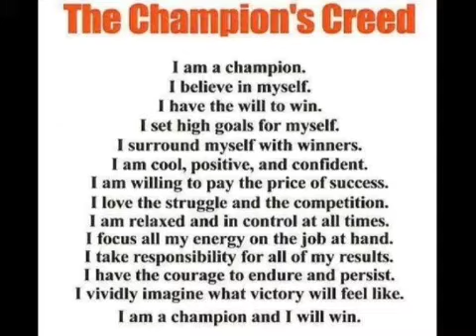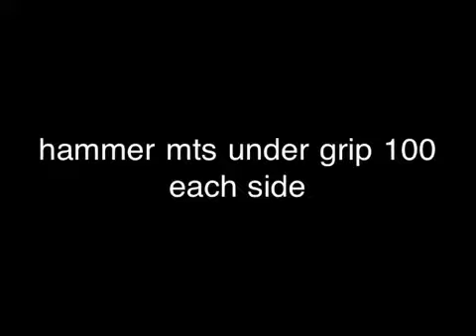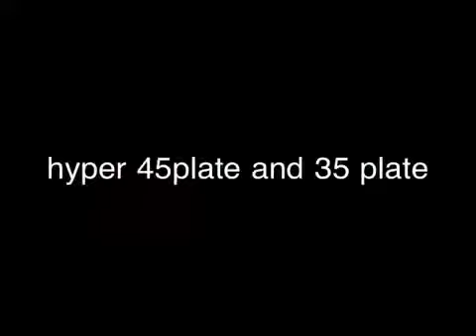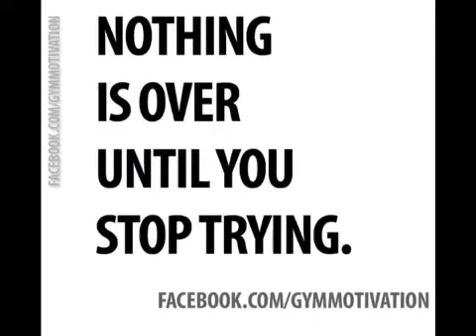Jay"rewaste"Bartlett 4/4/12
Hrt solo back